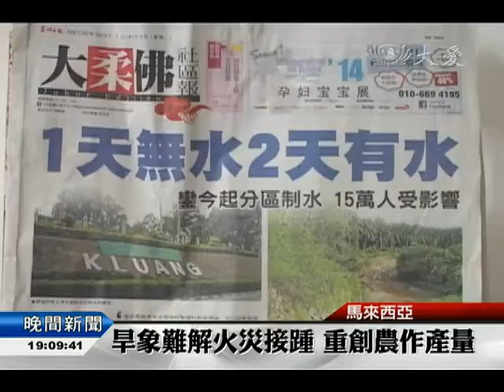【大愛感恩影音網】20140319 19004遲遲未見有效降雨 乾旱日趨嚴重